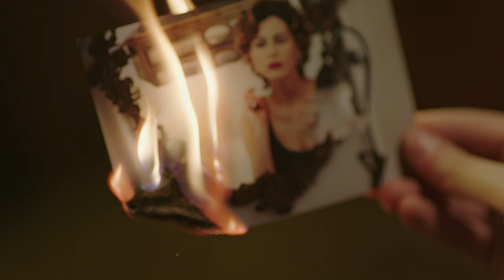3 Yılda Paramparça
Paramparça'da Bugüne Dek Neler Yaşandı? - 8 Dakikada Hatırlayalım

BİR UÇURUM ÖZLEMİ BELKİ AŞK,
PARAMPARÇA YERE ÇAKILACAĞINI BİLE BİLE...

Yapımcılığını, Endemol Shine Türkiye’nin üstlendiği, başrollerini Erkan Petekkaya, Ebru Özkan Saban ve Mine Tugay’ın paylaştığı, üç senedir Star TV’de yayınlanan ve Pazartesi akşamlarına damga vurmuş, dünyada 50’den fazla ülkede yayınlanan ‘Paramparça’, 27 Mart yayınlanan final bölümü ile Türkiye’de ekranlara veda etti...

Künye

Yapım: Endemol Shine Türkiye
Yapımcılar: Gökhan Tatarer, H.Hakan Eren
Dramalar Direktörü: Cengiz Deveci
Proje Tasarım: Hülya Vural, Gökhan Tatarer, Cengiz Deveci
Yönetmen: Altan Dönmez
Senaryo: Yıldız Tunç
Müzik: Ayşe Önder, Mayki – Murat Başaran, Ümit Önder, Kalan Müzik
Sanat Yönetmeni: Nilüfer Uzun Deveci
Görüntü Yönetmeni: Volkan Ak; Cumhur Aksu

Oyuncular

Cihan: Erkan Petekkaya, Dilara: Ebru Özkan Saban, Asuman: Mine Tugay, Özkan: Tolga Tekin, Keriman: Nursel Köse, Damir: Sarp Akkaya, Yıldırım: Ertuğrul Postoğlu, Hazal: Alina Boz, Ozan: Burak Tozkoparan, Cansu: Leyla Tanlar, Deniz: Ceyhun Mengiroğlu ve Ekrem: İlhan Şeşen ve Rahmi: Civan Canova

ENDEMOL SHINE GROUP HAKKINDA
Dünyanın en büyük bağımsız yapım ve dağıtım şirketi olan Endemol ile, Shine ve CORE Media ‘Endemol Shine Group’ adı altında güçlerini birleştirerek dünyaca tanınmış ‘American Idol’, ‘Big Brother’, ‘Deal or No Deal (Var Mısın Yok Musun)’, ‘Masterchef’, ‘Mr. Bean’, ‘One Born Every Minute’,  ‘So You Think You Can Dance (Benimle Dans eder Misin?) ’, ‘The Biggest Loser (Yeni Bir Hayat)’, ‘The Fall’, ‘The Money Drop ( Bir Milyon Canlı Para) ’, ‘Fear Factor’, ’Wipeout’ gibi sektörün en başarılı pek çok dizi ve programının yapım, yaratım ve dağıtımından sorumlu dev bir ‘global içerik üretim şirketi’ haline gelmiş oldu.
"Endemol Shine Group" şirketler ağının yerel operasyon birimleri,  30’u aşkın ülkede, kataloğundaki 600’den fazla dizi, program, dijital ve dijital oyun alanında dünya çapında hasılat rekoruna sahip içeriklerin yaratım, dağıtım ve yapım operasyonlarını sürdürmektedir.

ENDEMOL SHINE TÜRKİYE HAKKINDA
Endemol Shine Group’un yaratıcılığının ve başarısının ardında yer alan en önemli faktörlerden biri, dünyanın dört bir yanında kendi yapım şirketleri ile faaliyet göstermesidir. Bu sayede yerel televizyon piyasalarının ihtiyaçlarını karşılayabilmekte, bununla birlikte tüm dünya trendlerini yakından takip ederek, yarattığı programların diğer ülkelerde de uygulanabilmesini sağlamaktadır. Bir ülkede başarılı olan programın başarısı bu sayede diğer ülkelere de yansıtılmaktadır. Endemol Shine Group Türkiye kurulduğu 2008 yılından bu yana birçok başarılı yapıma imza atmıştır. Bu yapımların arasında, ‘Eşimle Başım Dertte’, ‘Aşkın Gözü Kördür’, ‘3-2-1 Pişir’, ‘Anlaşma’, ‘XXS’, ‘101’, ‘Film Gibi’, ‘Bence Benim Annem’ gibi programların yanı sıra, Türk Televizyonlarına son dönemde damgasını vurmuş, ‘Canlı Para’, ‘Eyvah Düşüyorum’, ‘Var Mısın Yok Musun’, ‘Wipeout’, ‘FearFactor’, ‘Star Akademi’,  ‘Benzemez Kimse Sana’, ‘Big Brother Türkiye’, ‘Sıradaki Gelsin’ gibi programlar ile ‘Paramparça’, ‘Dayan Yüreğim’, ‘Evlat Kokusu’, ‘Kördüğüm’, ‘Kış Güneşi’, ‘Serçe Sarayı’ ve ‘Sevdam Alabora’ dizileri başta olmak üzere adından söz ettiren büyük bütçeli yapımlar yer almaktadır.